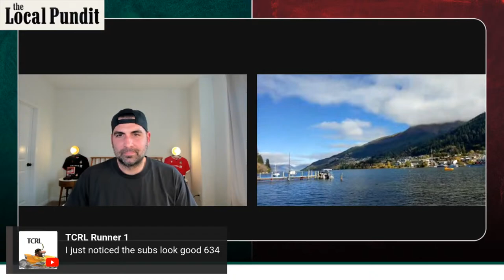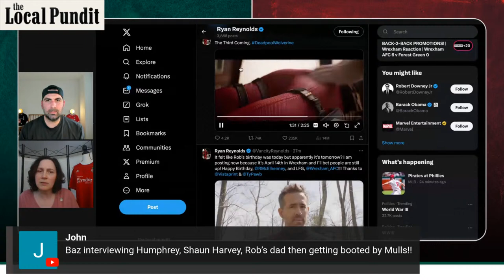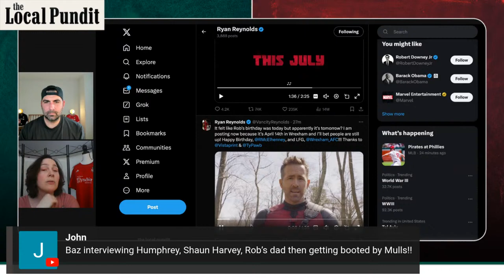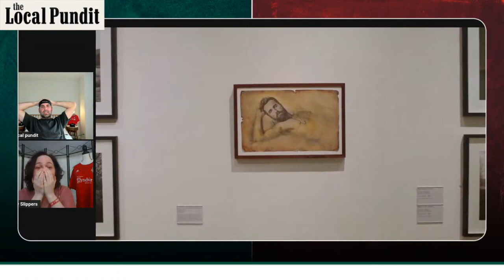BACK-2-BACK PROMOTIONS! | Wrexham Reaction | Wrexham AFC 6 v Forest Green 0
Wrexham AFC secure back-to-back promotions and will be playing in League One next season on the EFL. Time to celebrate!!!